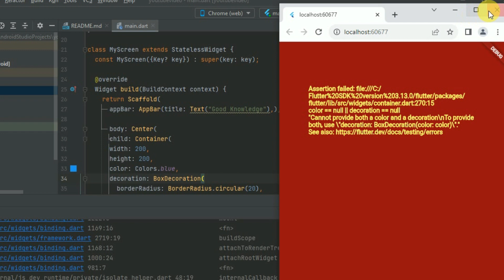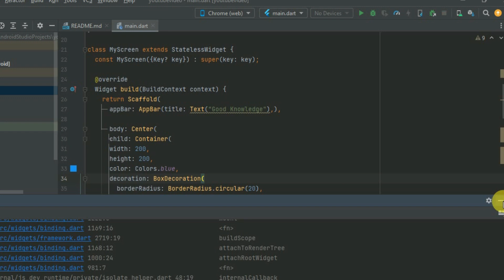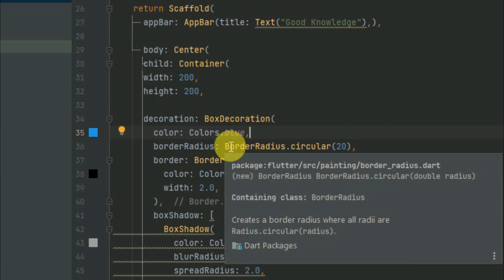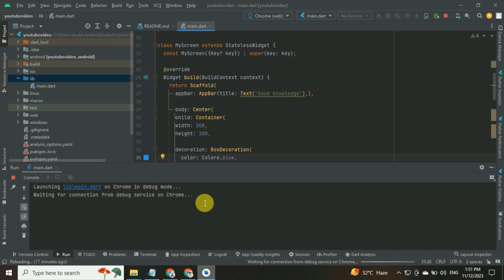Assertion failed error | color == null || decoration == null | Cannot provide both a color and deco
in this video i am going to tell you about a flutter error that how you can solve that error

Assertion failed: file:///C:/
Flutter%20SDK%20version%203.13.0/flutter/packages/ flutter/lib/src/widgets/container.dart:270:15
color == null || decoration == null
"Cannot provide both a color and a decoration\nTo provide both, use \"decoration: BoxDecoration(color: color)\"."